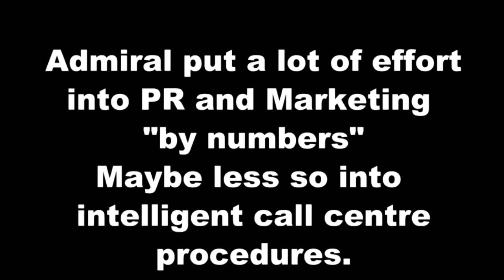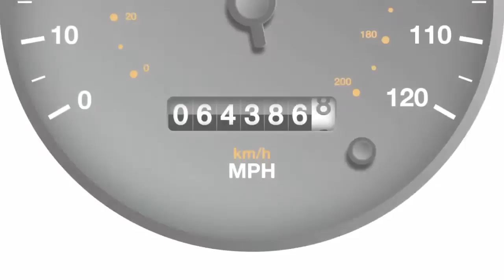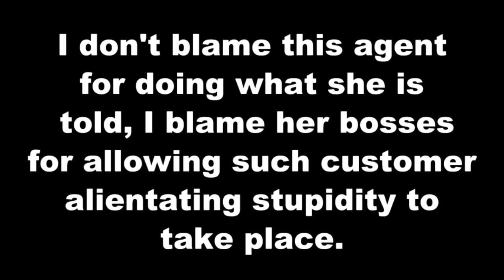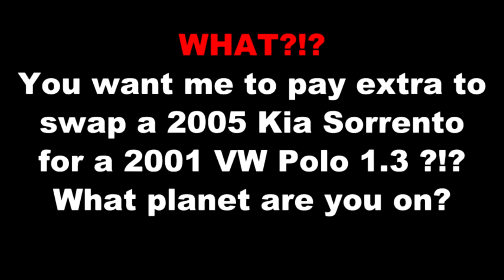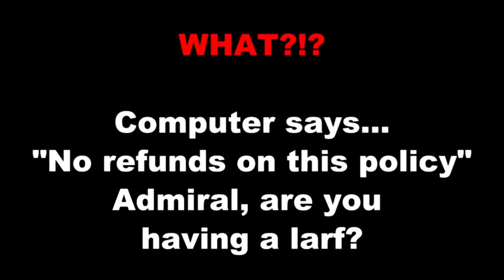Beware of getting nickel and dimed by Admiral insurance!!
The founder Henry Englehardt explains how Admiral manages to be competitive by being “efficient”, and hinting heavily that they make money by contesting claims up to the hilt aka “efficiently”.

The driving corporate culture appears to be to make Admiral a great place to work, he barely mentions customers in this interview other than to refer to them as “data”.  In a sinister reference to making all employees shareholders, there is a clear implication that all staff are told to treat Admiral’s money as their money, and encouraged to try and "minimize" claims wherever possible.

Admiral sells entirely on price. They don’t appear to sell via happy punter referrals I suspect – after a brief tour of consumer satisfaction sites like Review Centre…
… reveals the company has a terrible rating. Trustpilot also slates them and the latest comment has been censored

“This review has been reported to customer service by Trustpilot 75 minutes ago for coarse language.”

Hah! (Not me I hasten to add)

Admiral have an image problem which they try and gloss over with big sponsorship deals and jaunty youtube videos. I note they don’t have an official Facebook presence – and it is not hard to guess why! Admiral otherwise play the PR and Marketing game quite thoroughly.

Even Sue Perkins “did a corporate” for them and doubtless trousered a handsome fee.

But this is a quite remarkable “computer says” conversation with Admiral Support about an effort to replace a 2005 Kia Sorento 2500SE with a 2001 VW Polo E 1300

I questioned why there would be an additional premium to pay – and was given the most appalling fantasy excuses. Initially I was told the Polo was newer, then when I pointed out that it was not, I was told it was because I didn’t have as much experience driving the car:

The Indian call centre girl actually said  “so the experience of you driving this car is less”

Eh? Surreal. The renewal of the policy was less than 2 months ago. I bet there would be a fat premium to pay if it was the other way round.

Admiral provides no history or confirmation of payment or breakdown of costs against the vehicles on the online interface. I jotted the numbers from a conversation I had over renewal and the Kia cost ~£300 (with 12 years no claims bonus and £250 excess like the other 2 cars on the policy).

Are Admiral call centre agents actually told to try it on and see what they can chisel from customers by talking such utter nonsense and hoping the bluff is not called? I can see that a lot of punters might fall for the jargon and be generally resigned to getting stung by any encounter with a call centre droid, but in this instance the girl was so utterly wrong that it was not hard to spot.

Come on Admiral insurance, explain yourselves! Although I rather fear their CEO, Henry Englehardt, already has. Don’t forget to check out their ministry of fun

I think they're having a laugh. at my expense.

### Update November 2nd

Got a lengthy call from a very well prepared gentleman with the right answers for everything but why a 13 year old 1.3 polo worth £1500 should cost more to insure than 7 year old Kia Sorento worth £4000

I went to go compare and the first ten responses are £140-180 for the Polo, and £227-300 for the Kia using the same criteria for both)

As I had suspected, it is very hard to justify the notion that the Polo is a bigger risk!

### Update November 5th

Another call back from an Indian call centre team leader who digs an even bigger hole for himself and Admiral. I will add this conversation, and then open up to a wider audience to discuss.